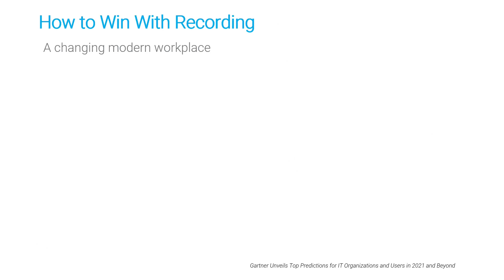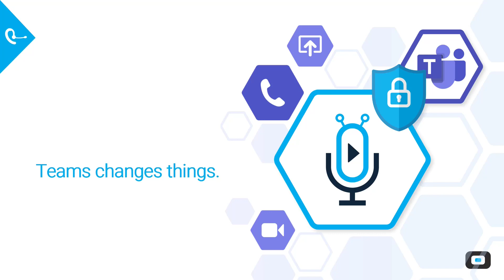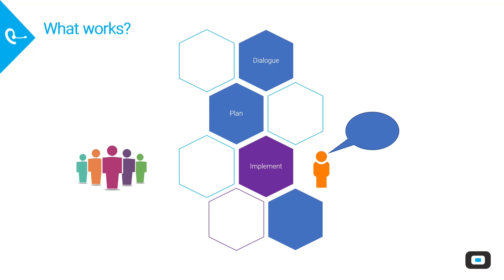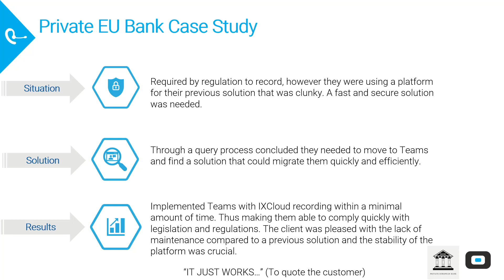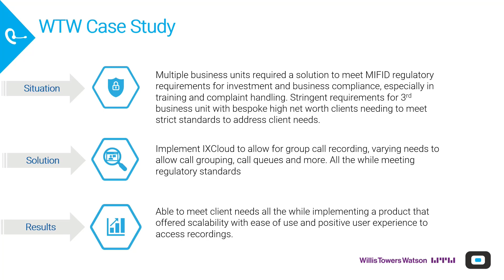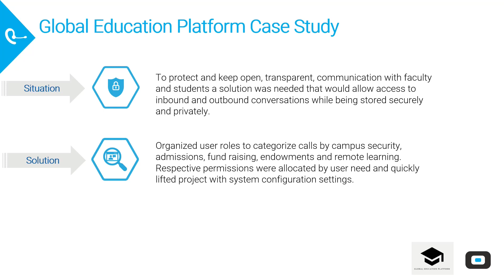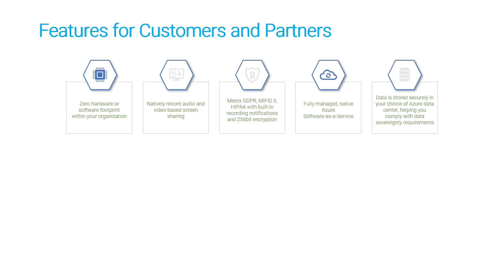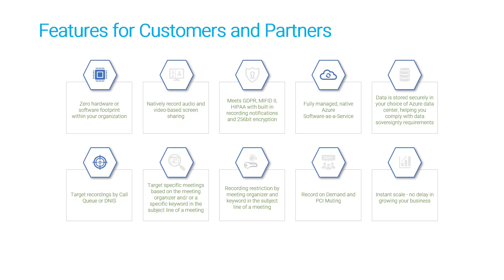Numonix - Why You Win with Recording: A Study of Key Customer Successes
Join us for a deep dive into case studies where Teams users win with recording. Gain insight into the trending pain points of teams recording intertwined with insight into the solution stacks deployed to overcome organization hurdles and cross the finish line. We will discuss the challenges customers face today and speak to the postmortem of the results/lessons learned, leaving you with steps to take to ensure your organization is successful.